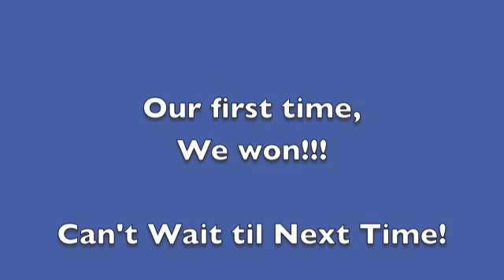River Valley Trail Challenge, Doese Horsemanship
This was Thunder's first time competing in a trail challenge, and he was previously a very spooky horse!  Doese Horsemanship is very proud of how far he's come, and still going far!!

We do not claim to own the music, but please enjoy the video! :)